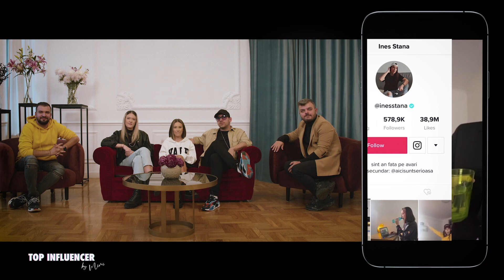Tutorial Revelion 2021 cu Ines Stana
TopInfluencer by Mimi este competitia pentru cei mai fresh oameni din online.

Voi cum va pregatiti pentru revelion? La fel ca Ines? V-a placut proba ei?

Feedback-ul vostru conteaza enorm. Astept pareri in comentarii!

xoxo